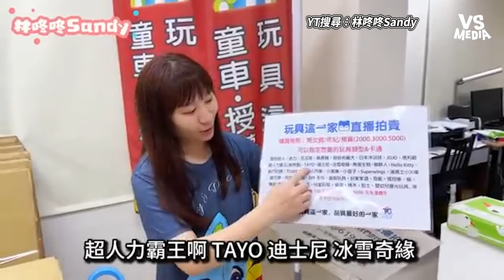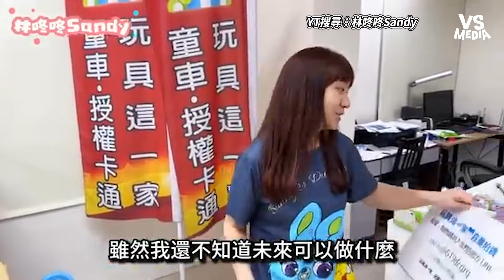經營臉書直播台倒閉慘賠200萬 撐不住了揭秘直播真的好做嗎 ｜VS MEDIAｘ@sandy_and_eric